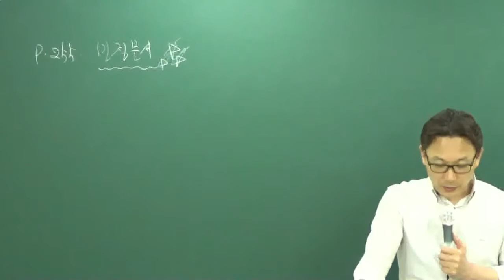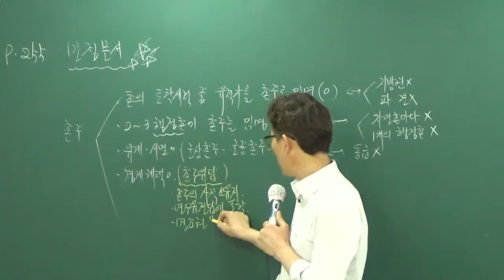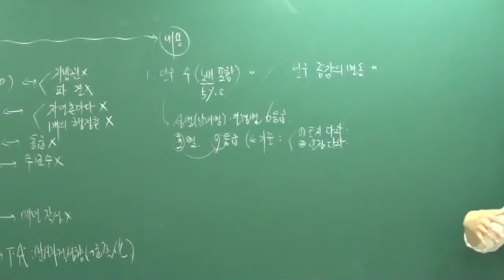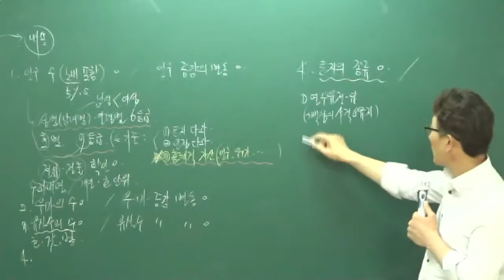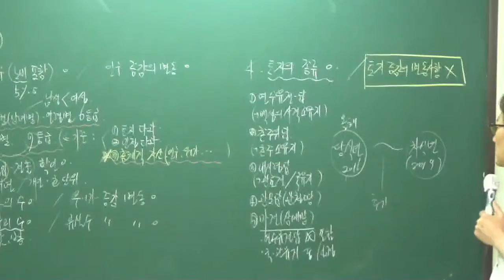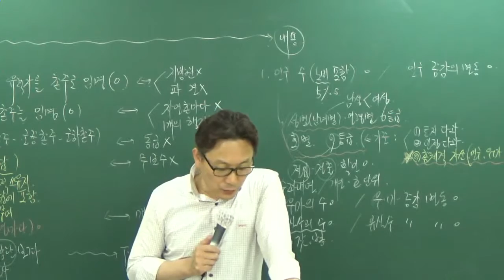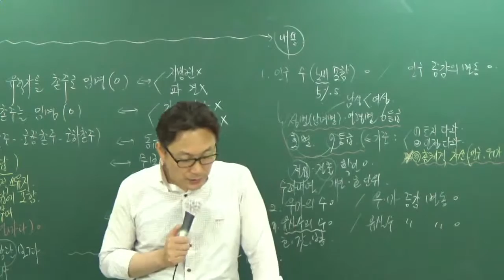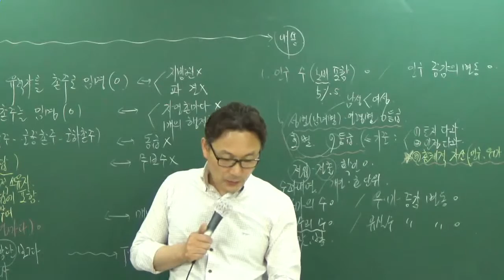[공전무] 공무원 시험대비 이론과정 한국사 18강